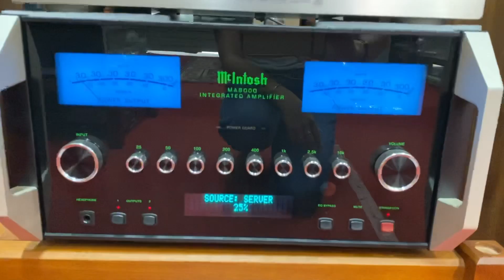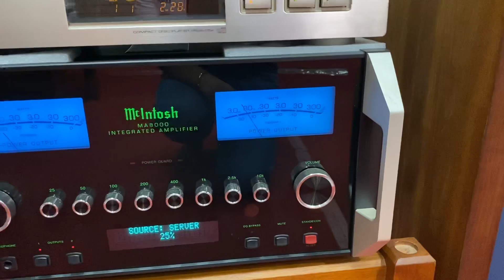Test Mclintosh MA _ 8000 gửi anh TÀI ở Tây Ninh ngày 22/7/2020 lh _ 0989 723 148 _ 0948 403 966